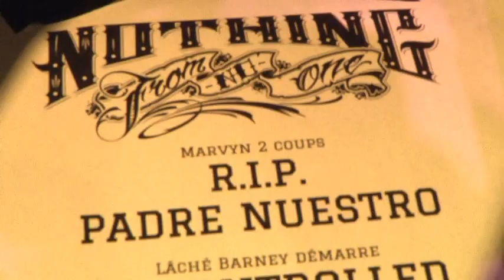NOTHING FROM NO ONE Au Secret Place Vendredi 27 Juillet intro de SOULFLY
Groupe local pour une soirée très très chaude au Secret Place Pour le SEE  YOU IN THE PIT 8
Images, montage Oeil Malin Vidéo Xavier Queyrel
Info importante le son est fourni par le groupe car pb technique sur scène durant leur concert.